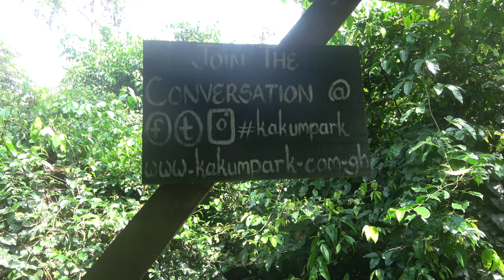Getting Ready for the Canopy Walkway at KaKum Park - Ghana Nov 2018 Tour